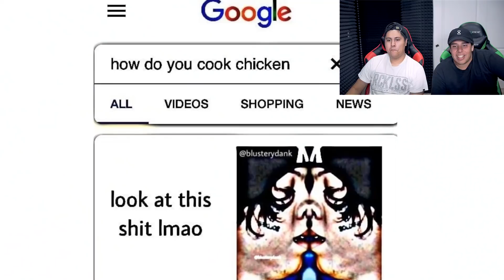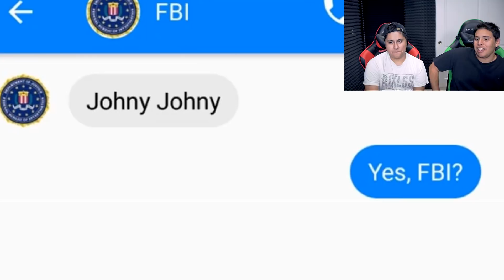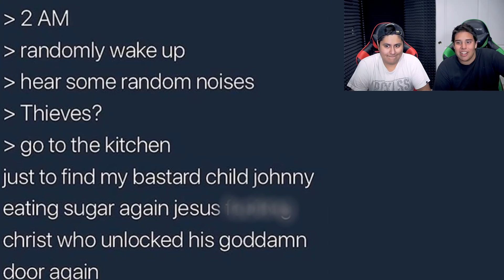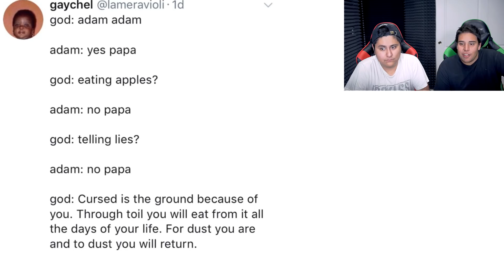Meme Review Edition! Try Not To Laugh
In this Game Time episode we last months memes and rate them for what they are!